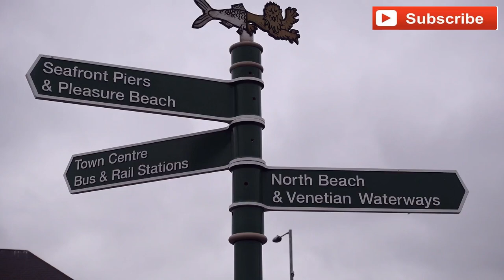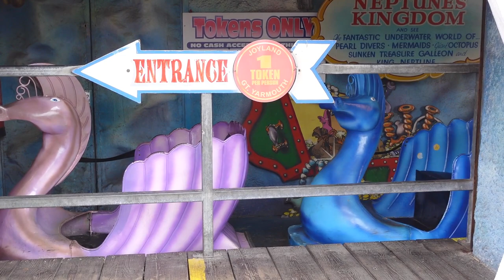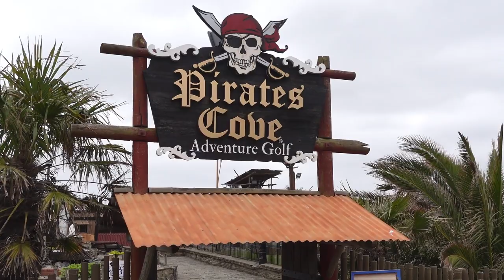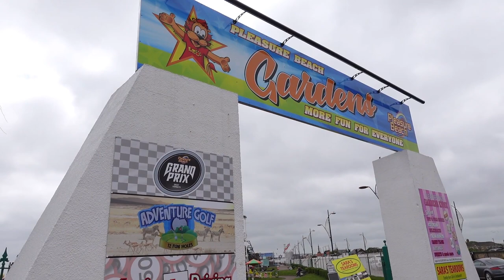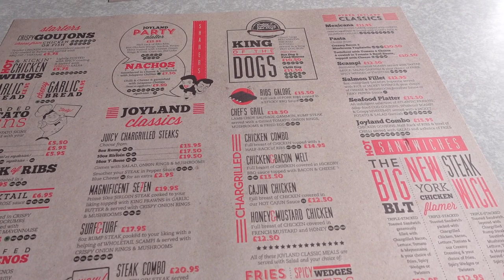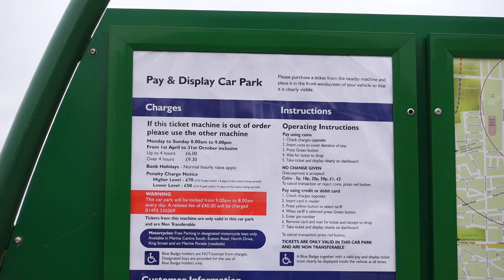GREAT YARMOUTH - What is there to see and do in Great Yarmouth, Norfolk, UK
When you visit Great Yarmouth, what is there to see and do? Check out this video for some ideas.

Great Yarmouth is found in Norfolk which is on the East Coast of England in the UK.

Whether you are interested in just walking and exploring, sitting on the beach, heading into the bracing sea, or enjoying all of the entertainment activities Great Yarmouth has to offer, there is a good chance you will find something to fill your day.

Check out my factsheet at earsandideas.com for more ideas and information on what is available at Great Yarmouth

Also, check out my previous video for the drive from the A47 at Vauxhall Holiday Park to the North Drive Car Park in Great Yarmouth.

🎁 Map of Norfolk Coastal Path & Peddars Way

🎁 Great Yarmouth T-shirt

🎁 Great Yarmouth Fridge Magnet

🎁If you plan on spending time on the beach, or have a hot tub at your accommodation, a poncho is perfect to keep you warm once you come out of the water. It also allows you to remove your swimwear with privacy! I have the cheaper version, but I have also given you a link for the dearer option, that many sports people use.
1) The cheaper version, which comes in different sizes and colours
2) The more expensive version used by surfers for example
3) Here is an option for a poncho for the non-UK market

📸We recorded the video on my Sony ZV-1 camera

📸For the elements filmed in the car the camera was mounted on the inside windscreen using this
For non-UK markets, this is a similar product

🟪YouTube tool TubeBuddy – This gives you a great insight into what you are doing well and what you need to do better on YouTube – follow the link to find out more and to maybe start a free trial

🟪Thumbnail tool Canva – gives you access to great templates in both a free or a paid version